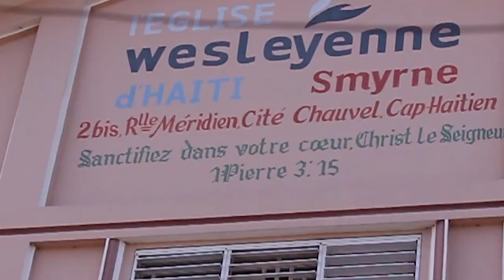July 1, 2024